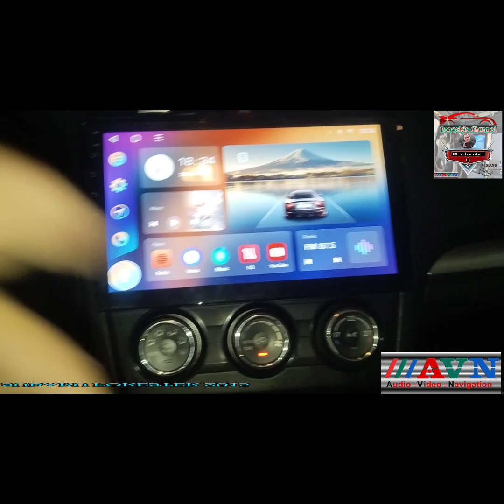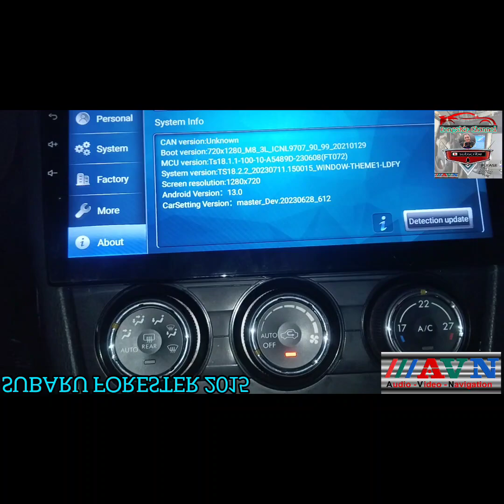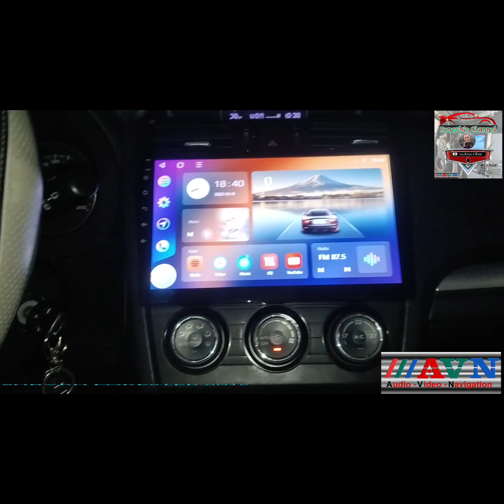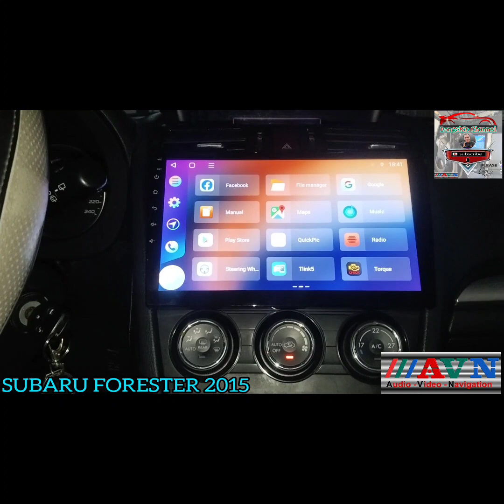SUBARU FORESTER 2015 (AVN)ANDROID HEAD UNIT With 4G LTE/ANDROID 13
🔥🔥(AVN) AUDIO VIDEO NAVIGATION🔥🔥
👉🔥OEM CAR ANDROID MONITOR🔥👈
🤩🤩💯ANY CAR BRAND SUPPORT🤩💯💯

👉👉🤩PLATFORM:C16 TS18🤩🤩
👉👉🔥🔥SPECIFICATIONS🔥🔥👈👈
👉Android 13
👉Octacore
👉4G LTE support
👉RadioFM/AM
👉Bluetooth 5.0
👉High Speed WiFi
👉GPS
👉1280p Display, Glass Screen 2.5d
👉DSP Equalizer
👉Carplay / Android Auto (wireless)
👉Plug and Play
👉Canbus Support
👉Netflix Support

🔥🔥👉👉𝗙𝗥𝗘𝗘𝗕𝗜𝗘𝗦 🆓🆓🆓💯💯
👉FRAME/PANEL
👉COMPLETE RCA CABLE
👉POWER HARNESS
👉2X USB PORT
👉GPS ANTENNA
🔥Free Install(our shop)
🔥Free Home service(selected area)